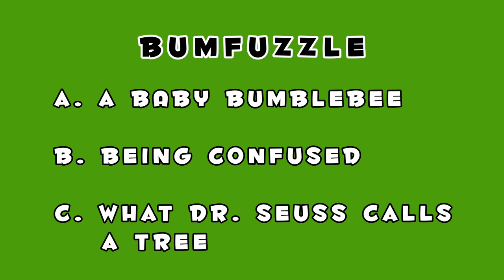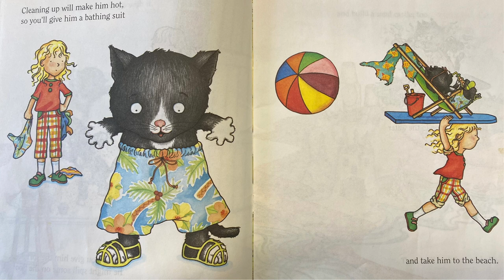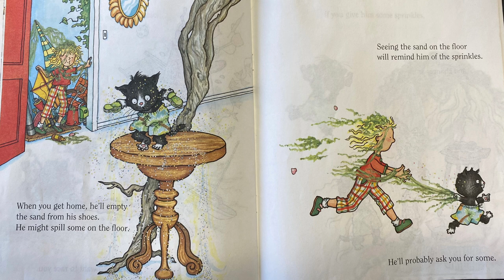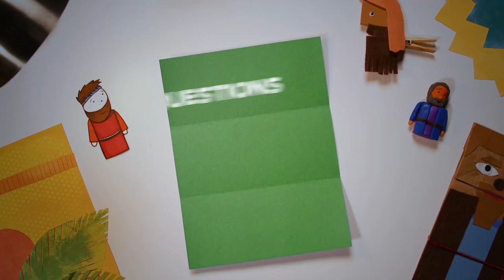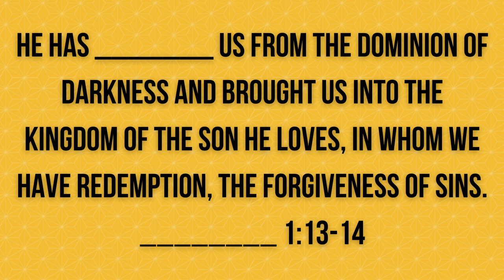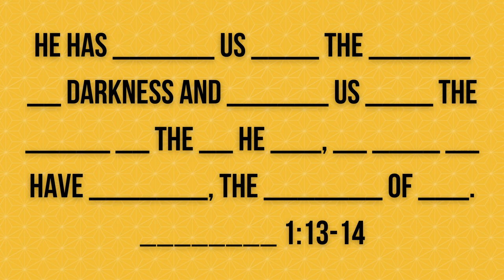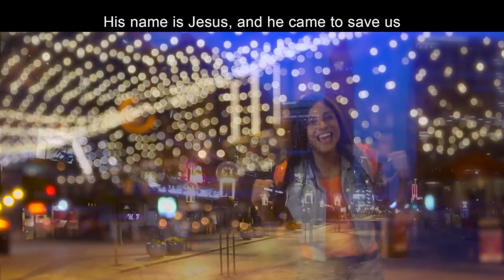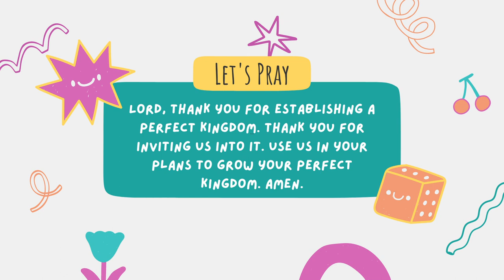SCF Kids Online - Week 105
Kingdom Parables